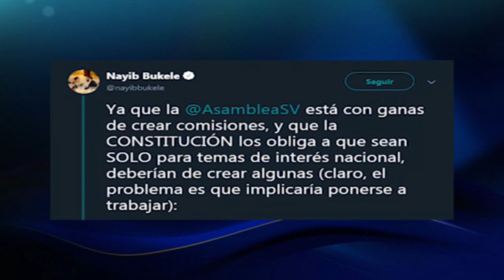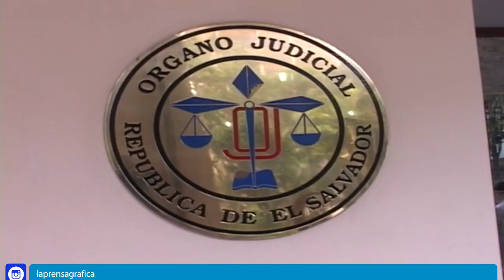Presidente Bukele cuestionó a la Asamblea Legislativa